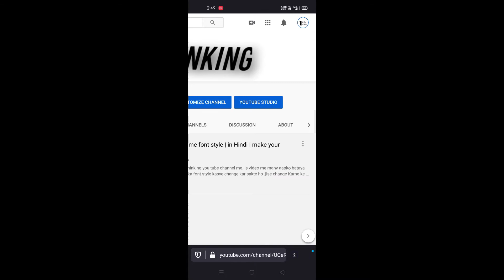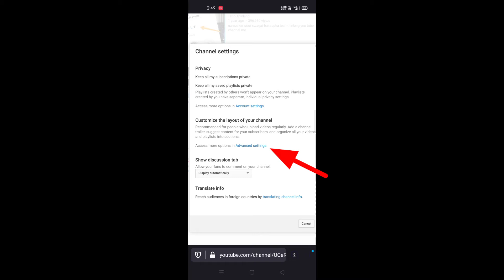How to hide subscribers on youtube in mobile 2020| subscribers kaise hide kare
Hey, namshkar dosto swagat hai aapka ek aur nayi video me.aur ise video me mene apkao batya hai ki aap apne youtube channel ke subscribers kaise hide kar sakte ho. i hop ki ye video aapko pasand aaye.